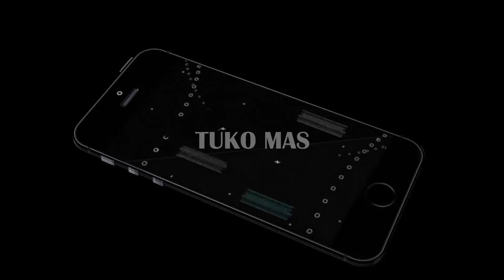Tuko Mas | Pre-Montaje Halo 5 Guardians